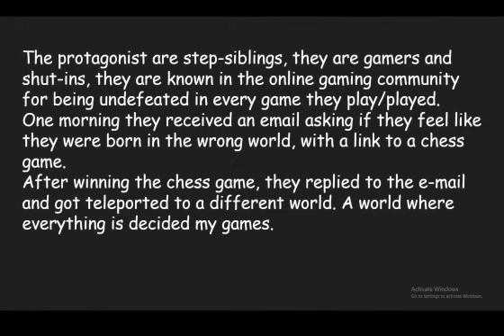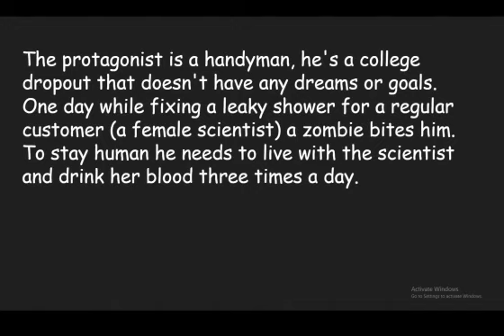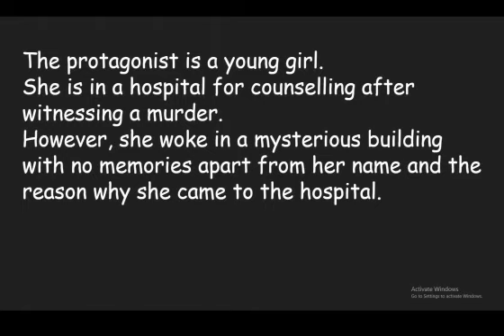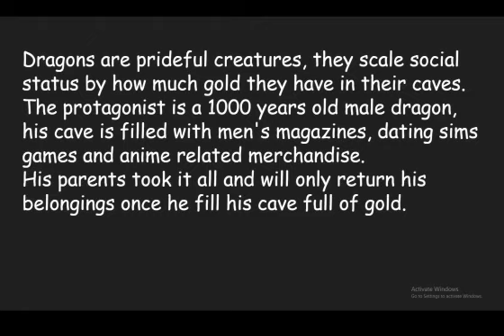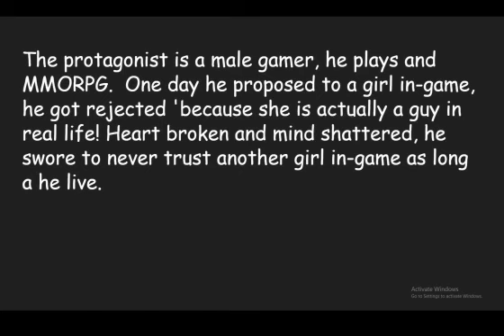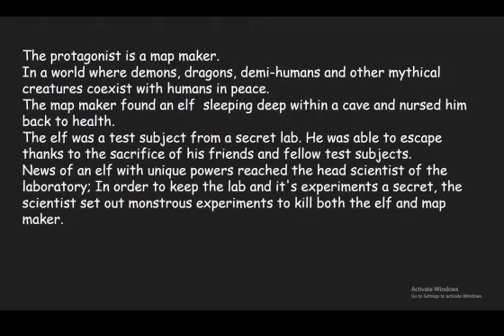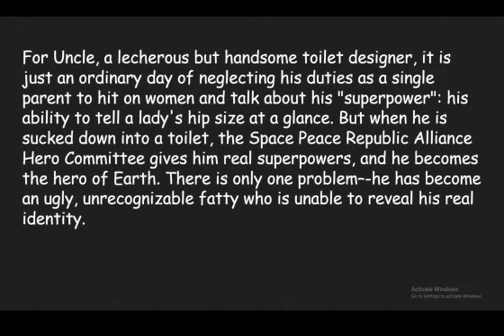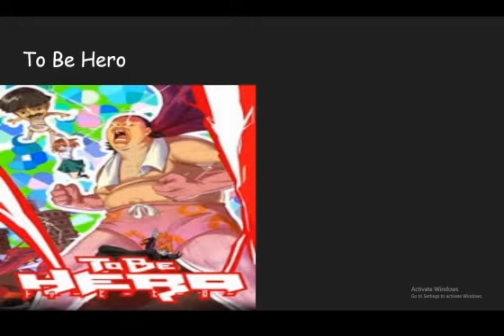Real vs Fake anime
I challenge my friends on their anime knowledge and challenge them to tell the difference between Real and Fake anime synopsis's!